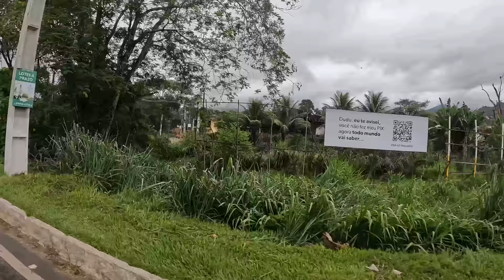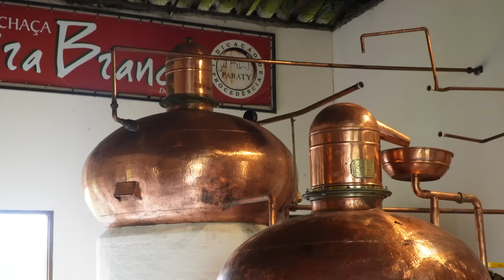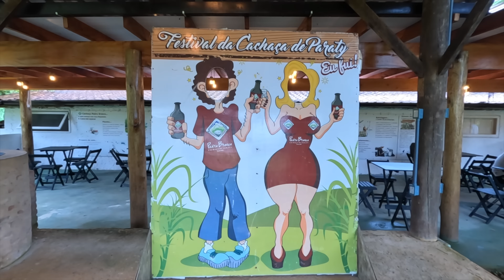You NEED To Add This To Your Brazil Itinerary: Paraty, Brazil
This is Paraty! We spent 3 incredible days discovering the the most-well preserved colonial town in Brazil and we're sharing EVERYTHING we did in Paraty.

Paraty truly is a gem and we highly recommend you get to Paraty Brazil, and explore as soon as you can!

Episode 203 | Paraty, Brazil

Sign up for our fortnightly newsletter where we share what’s happening behind the scenes, what our next travel plans are, and anything else exciting we think you’ll enjoy

OUR GEAR:

00:00 Welcome to Paraty
01:17 A quick history of Paraty
03:32 Saco de Mamangua boat trip
04:28 A private beach
11:39 Cachoeira Da Pedra Branca (waterfall)
14:27 We tried Cachaca for the first time!
19:26 Tobogã do Tarzan Waterfall